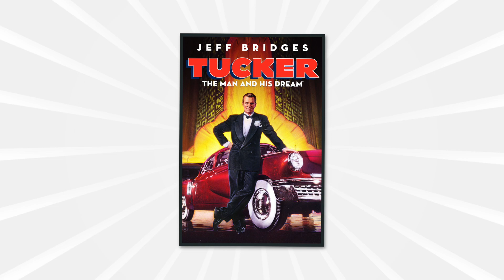Automotive Marketing Strategy | How the Automotive Industry Sells Cars